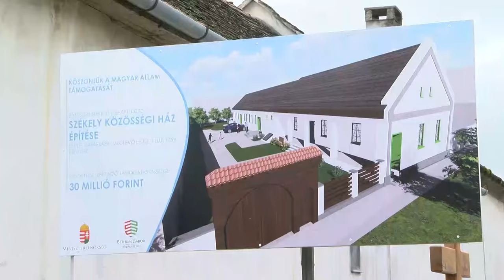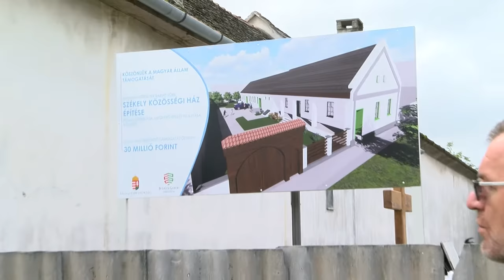20201019 cikador szekely haz Cikádor magazin